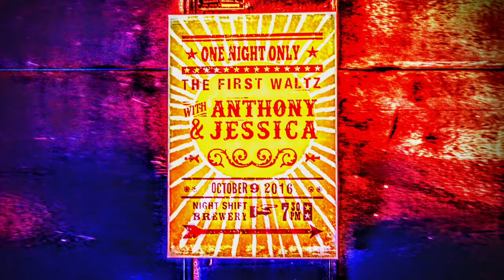First Tube - Turn On Your Lovelight - Goose